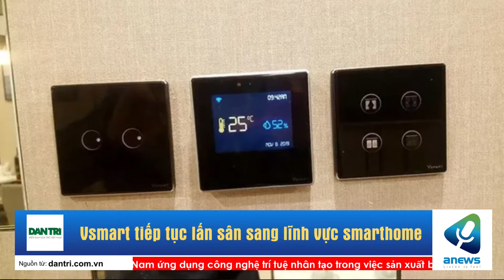Vsmart tiếp tục lấn sân sang lĩnh vực smarthome